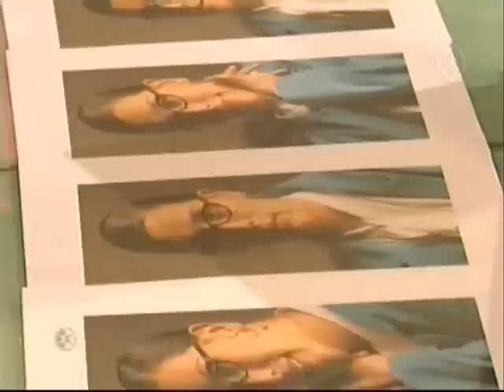Obramaestra de Luigi Lombardi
Les presento la nueva Leticia Padilla Solis.